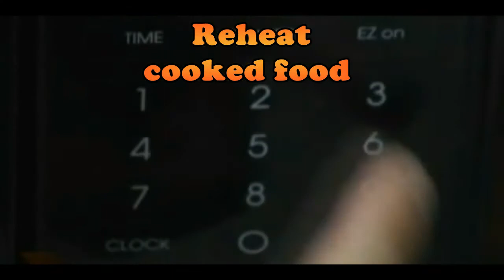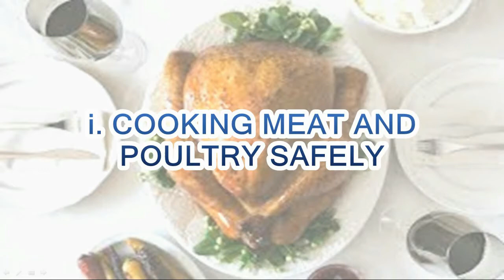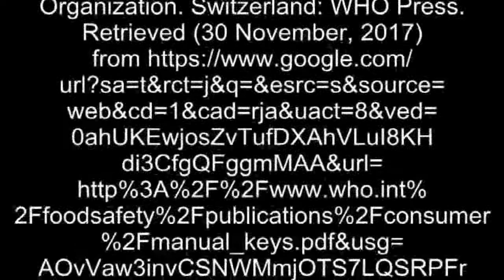Kitchen Food Safety and Sanitation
Keys to safer food and taking care the leftover foods.